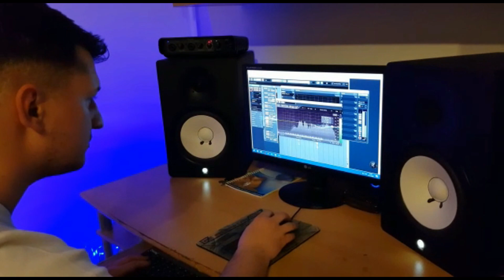Lavrenski Alex & Cocoșel Adrian || Colaborare Online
► De asemenea, acestea sunt locurile unde ma puteti urmari/contacta:
Keyboard : Lavrenski Alex
Orchestratie & Mixaj :  Cocoșel Adrian
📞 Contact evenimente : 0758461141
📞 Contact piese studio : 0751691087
ATENTIONARE: Nu incarcati/copiati piesele audio si/sau videoclipurile noastre.

WARNING: Do not copy/upload our audio tracks and/or videos.